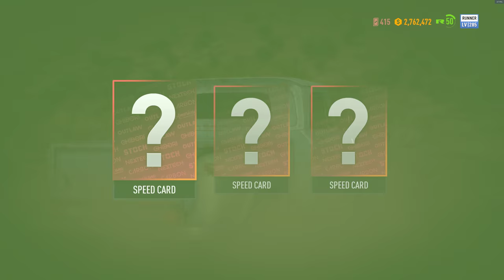Need for Speed®: Payback @ 4k pt.77 - SILVER CANYON GETAWAY